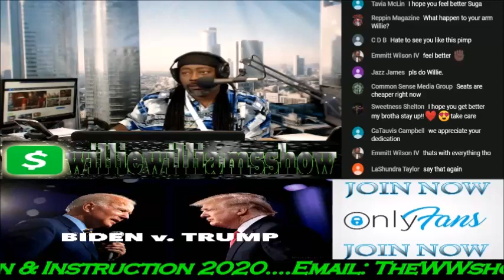A Playa Telling The Truth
Thewilliewilliamsshow.com